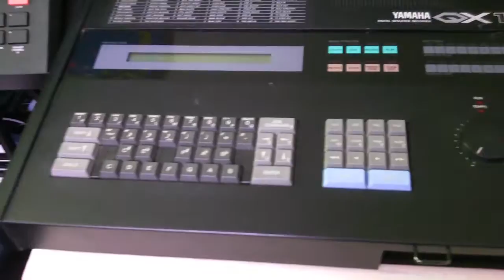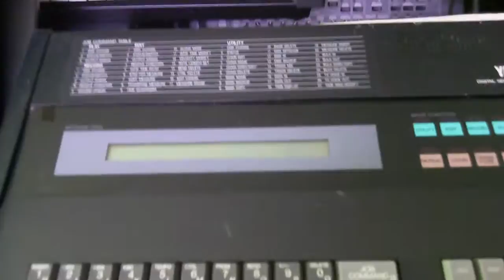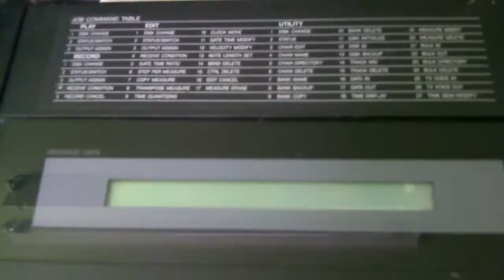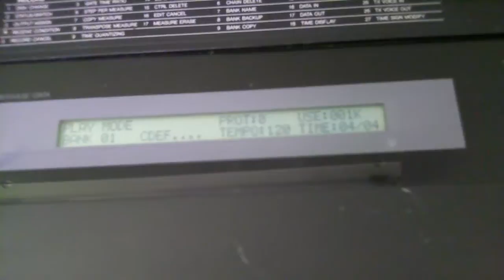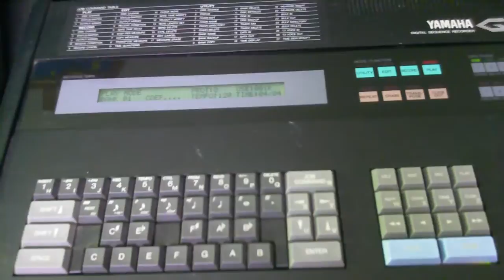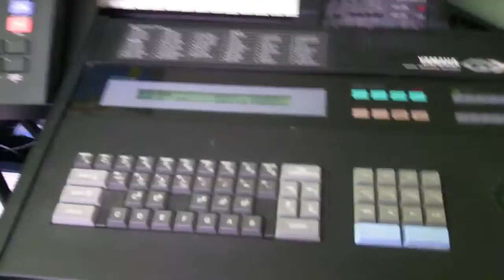Yamaha QX-1 with HxC SD Card Floppy Emulator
Universal Floppy Cable with Dual Connectors at both positions:
Drive A - 3.5 or 5.25 inch floppy drive
Drive B - 3.5 or 5.25 inch floppy drive

Power adaptor internal 5.25 female to 3.5 male.

SD card is basic.  A 128MB SD card was used in the video.

Note You need:  HXCFE_V1_8_1_9a.upd firmware version or above.

With regards to the floppy image you simply need to create a RAW format image using the supplied HxC Floppy Emulator v2.x software. The settings I used for example are as follows:

Track type: IBM MFM ( or MFM )
Bitrate: 250000
RPM: 300
Number of Track: 160
Sector per Track: 9
Sector ID Start: 1
Interleave: 1
Number of sides: 2
Sector Size: 512bytes
Auto GAP3

The HxC emulator also needs to be configured to emulate general SHUGART drives which can be done via the SDCard HxC Floppy Emulator Settings in the software.